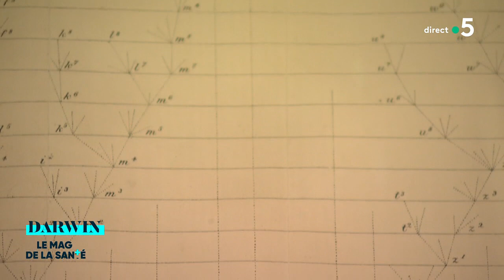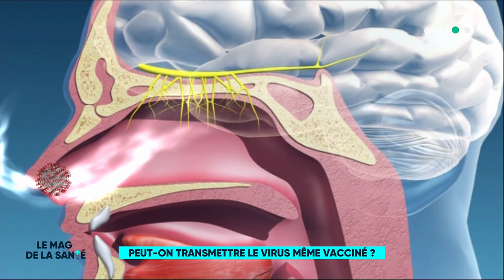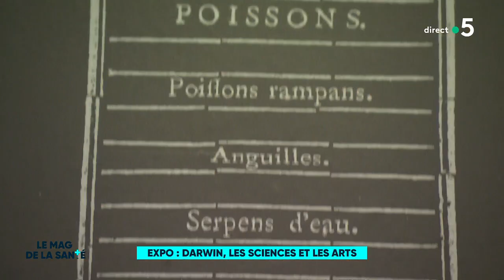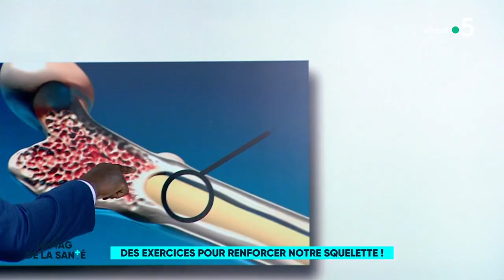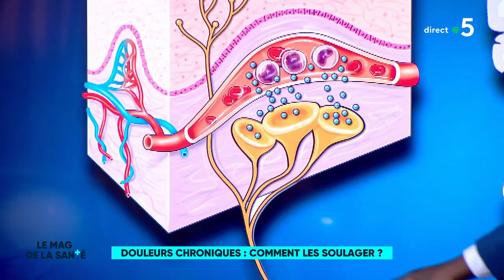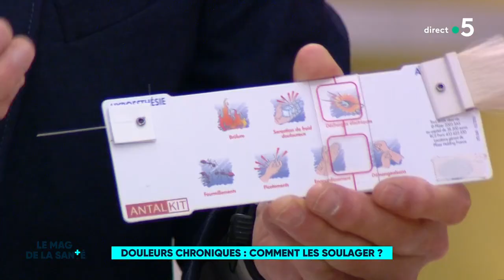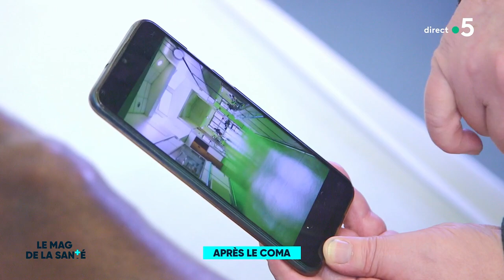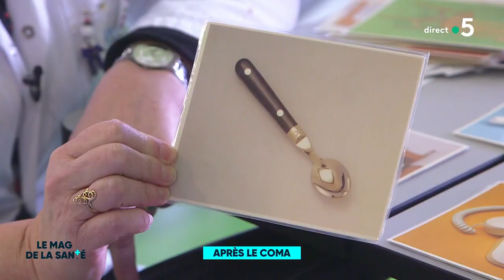Le magazine de la santé - 17 mai 2021 [Intégrale]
Grâce à Marina Carrère d'Encausse et au Dr Jean-Marc Sène, la santé n'est plus un sujet tabou. Nos deux médecins abordent en direct, du lundi au vendredi, avec précision et souvent avec humour, la santé qui est un sujet de préoccupation majeur des Français. Ils décryptent l'actualité santé, toujours très riche.

Au programme :
- Violences anti-LGBT : des conséquences pour la santé
- Peut-on transmettre le virus même vacciné ?
- Infirmier de réanimation : une formation difficile
- Respirez...par l'anus !
- Expo : Darwin, les sciences et les arts
- Des exercices pour renforcer notre squelette !
- Douleurs chroniques : comment les soulager ?
- Après le coma